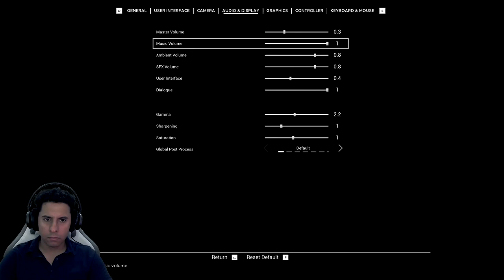Bleak Faith : Forsaken NG +++ in a single live max level (40 )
Explore the last remnants of civilization in this vast, unforgiving, and interconnected world. Learn what is left of its history. Discover pockets of civilization in the perpetually expanding Omnistructure. Lose yourself in a journey unlike any other.
تختيم لعبة Bleak Faith : Forsaken مراجعة تقييم

Open World and Exploration
Explore the Omnistructure for the first time ever. Rich in atmosphere and rife with danger, be prepared to be immersed in a new world unlike any you've experienced before. Not every path is paved and catered to you, so be prepared to run, climb, leap, to ascend in Bleak Faith.